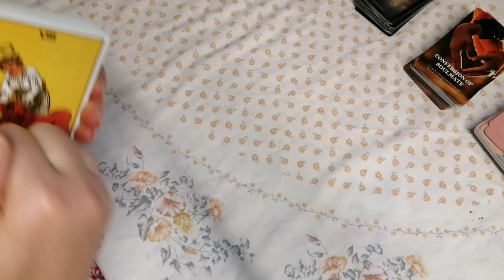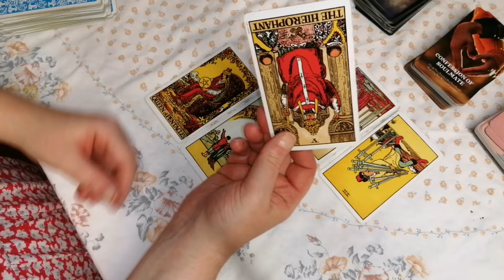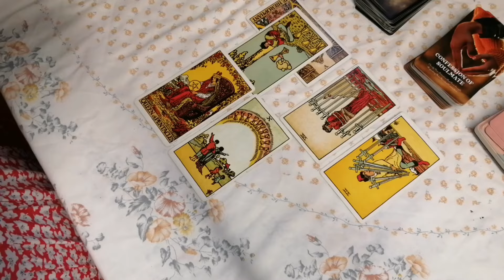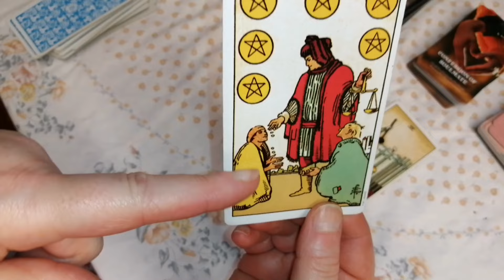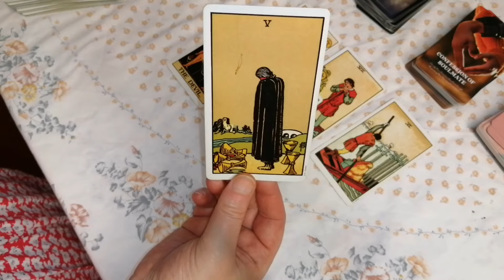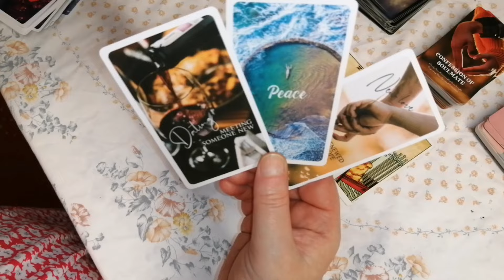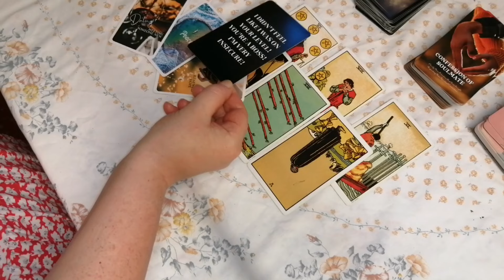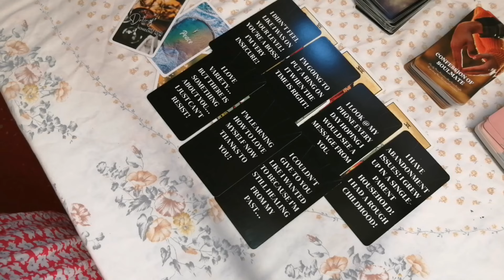🔮HIS THOUGHTS/FEELINGS AND ENERGYS 🔮Tarot. tarot card reading.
Lorena Victoria 😊❤️

 🌺2  Questions 10    minute video recorded reading   £10.55

🌺4 Question reading 20  minute  reading £20.55

🌺 Staight to the top of list reading (emergency reading) up to 5 questions. £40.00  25 mins

🌺Photo Readings 10 mins £11.11

🌺Message from your loved ones passed  using Tarot Cards. 10 mins recorded reading.
£22.22.

❤️You can now book a reading through ESTY🤩👇